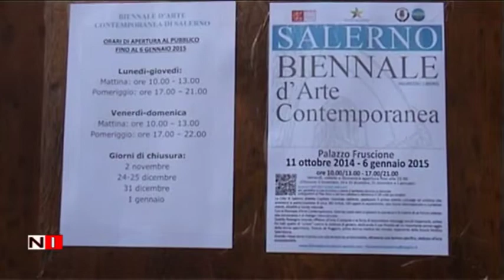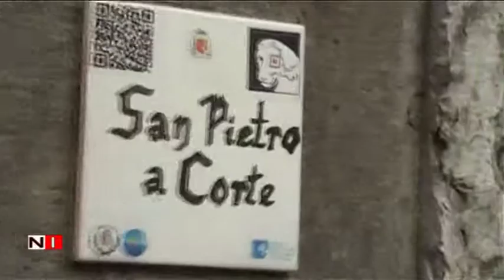Inaugurazione Monumenti Salernitani